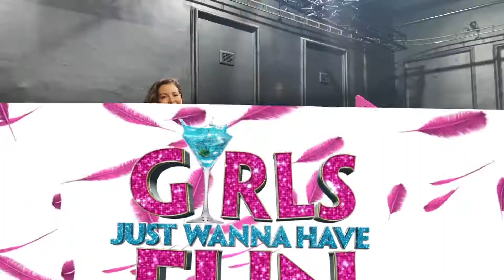Girls Just Wanna Have Fun - this Saturday!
It's here for one night only on Saturday 9 October - book now!

From the writers of hit sketch show Hormonal Housewives comes the brand-new musical comedy GIRLS JUST WANNA HAVE FUN! This show will get you IN THE MOOD FOR DANCING as it’s jam packed with your favourite night-out anthems.

You’ll be dancing in the aisles and rolling in them too once we GET THIS PARTY STARTED!

Come and join best friends Karen, Jackie, Jocelyn and Angie, played by our all-star cast: Legendary Nolan Sister Maureen Nolan, X Factor Finalist Niki Evans, TV Personality Jess Wright and Olivier Award Winner Leanne Jones on a night out with no holds barred.

Sex, diets, men, fashion, chocolate, wine and more wine all feature in a riotous script that promises to be the girl’s night out to remember.

If you are a DANCING QUEEN, bored of working 9 TO 5 or just want to FEEL LIKE A WOMAN then grab your feather boas and put on your dancing shoes because GIRLS JUST WANNA HAVE FUN!